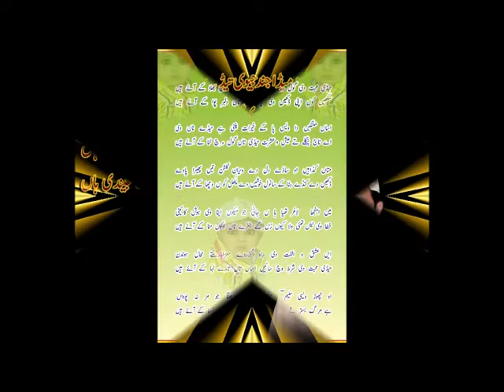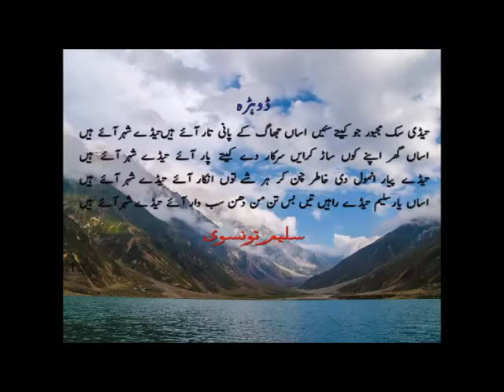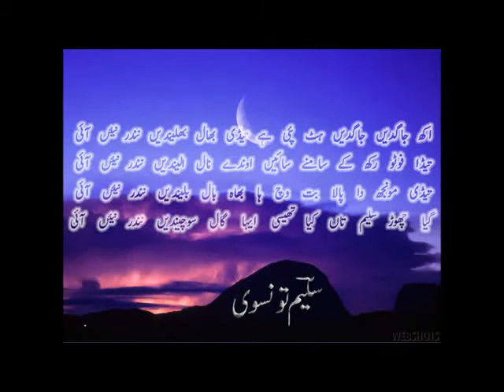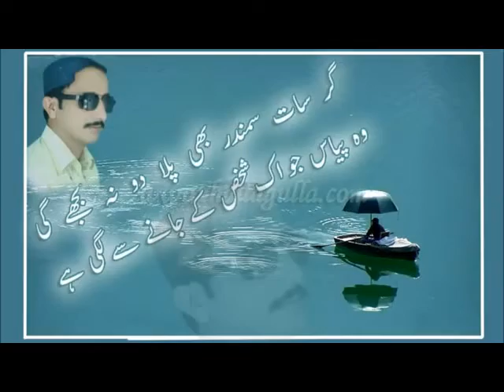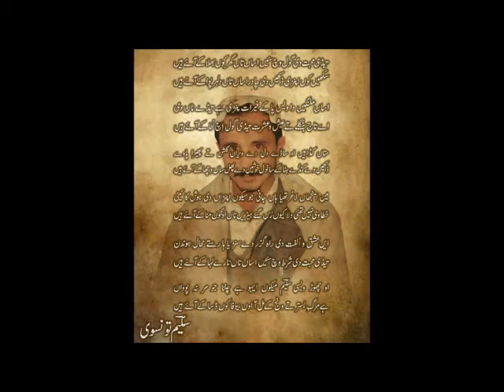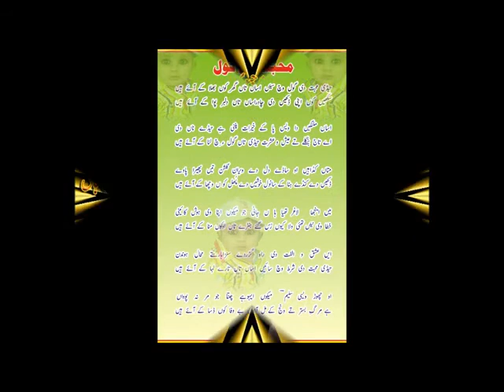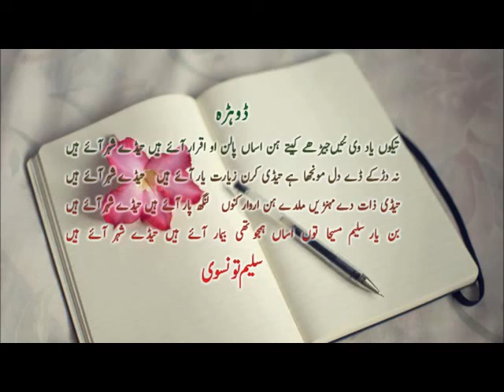New saraiki songs sajan sada koi koi Singer Shahzad Sheikh